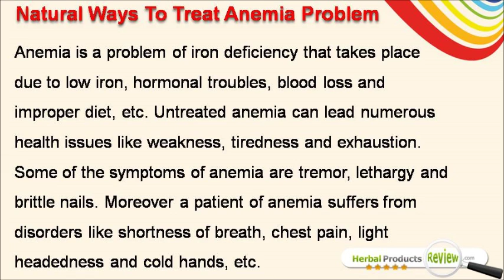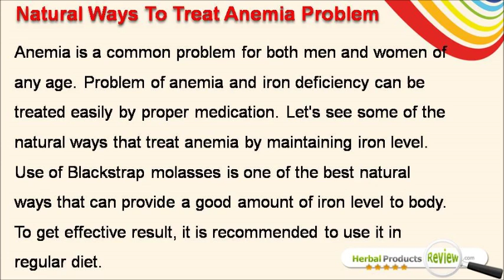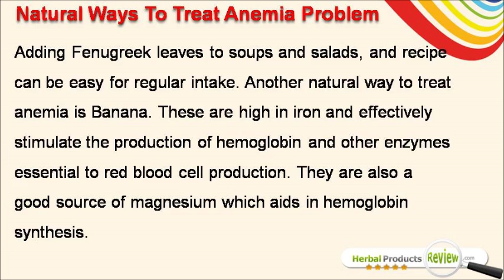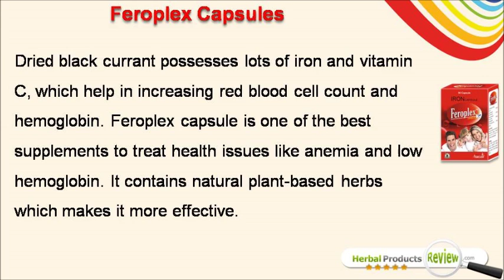Natural Ways To Treat Anemia Problem By Maintaining Iron Level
You can find more natural ways to treat anemia problem

Dear friend, in this video we are going to discuss about the natural ways to treat anemia problem. Feroplex capsules increase red blood cell count in blood to improve supply of oxygen to cells and provide strength to tissues of organs and muscles of the body.

Natural Ways To Treat Anemia Problem